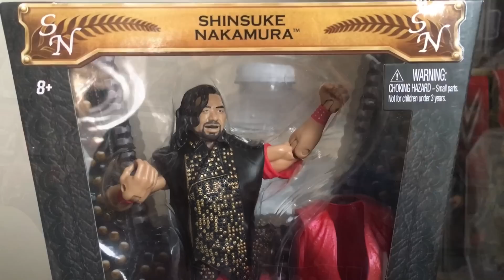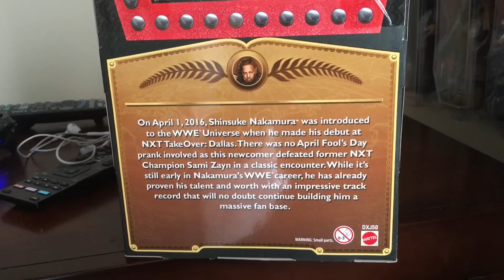WWE RINGSIDE COLLECTABLES UNBOXING DEFINING MOMENTS SHINSUKE NAKAMURA!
HELLO YOU BEAUTIFUL BEAUTIFUL PEOPLE WELCOME TO THIS UNBOXING WE ARE UNBOXING THE DEFINING MOMENT SHINSUKE NAKAMURA :)